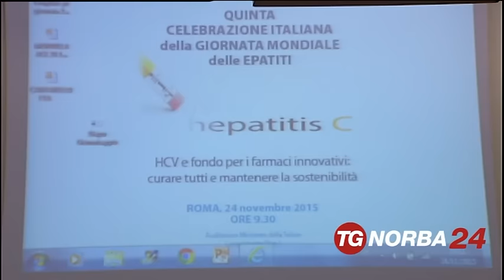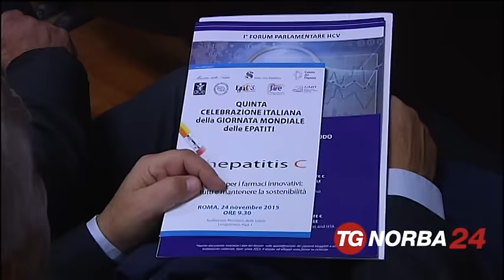Le richiesta di Alleanza Contro l’epatite – ACE | Video Telenorba